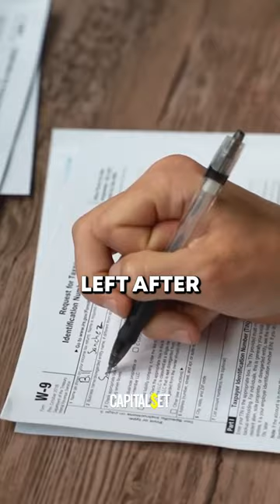Mark Cuban On His GREATEST Investment🤯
Shark Tank Billionaire, Wealthy Entrepreneur Mark Cuban Tells The Nelk Boys About His GREATEST $125,000 Investment After Selling His Business For $6,000,000🤯